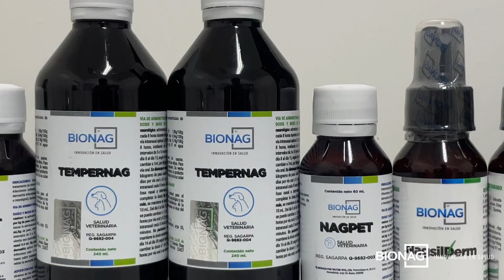Salvando vidas de perros & gatos con nanotecnología - Dra. Nina Bogdanchikova / Saving dogs and cats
Platicamos con la Dra. Nina Bogdanchikova, cofundadora de Bionag y asesora científica sobre los alcances de la nanotecnología y cómo está funciona para salvar vidas de nuestras mascotas, llevando siempre esperanza de vida.